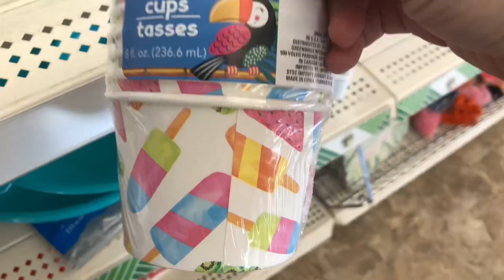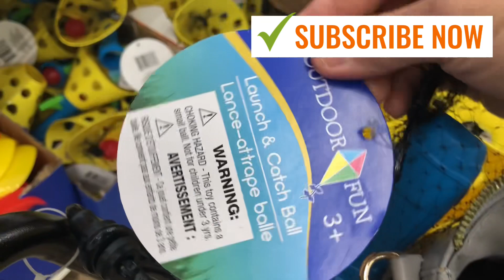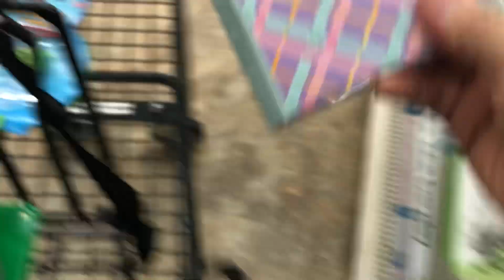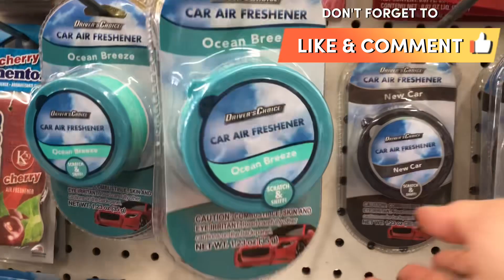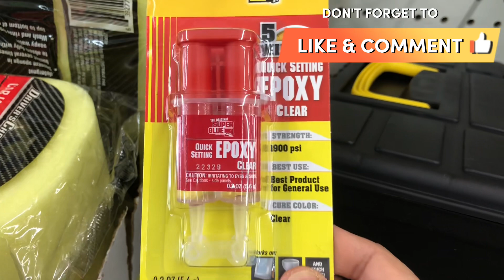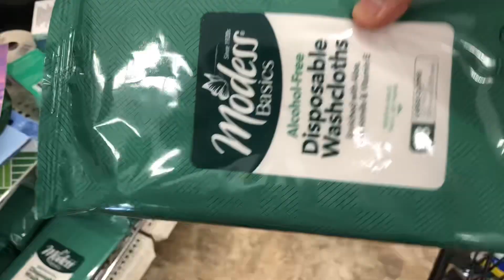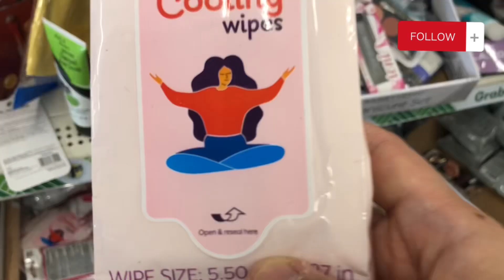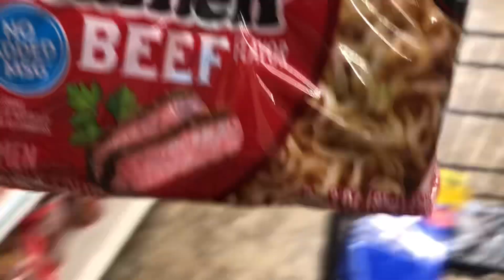Dollar tree Haul and Walkthrough